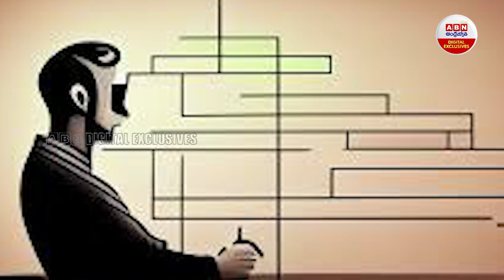Reasons why Highly Intelligent People Prefer to be alone : తెలివైన వ్యక్తులు ఎందుకు ఒంటరిగా..! | ABN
Why Smart People Prefer to be alone : తెలివైన వ్యక్తులు ఎందుకు ఒంటరిగా..! | ABN Digital Exclusives